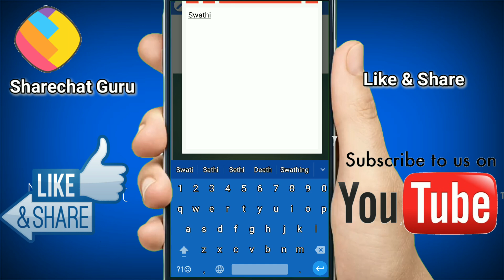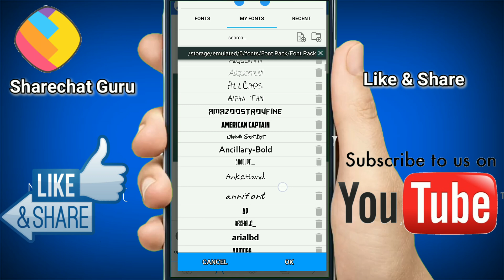How to Make Color Text in pixellab telugu lo ||Dual color text in pixellab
Hello guys in this video How to make Dual color text in pixellab